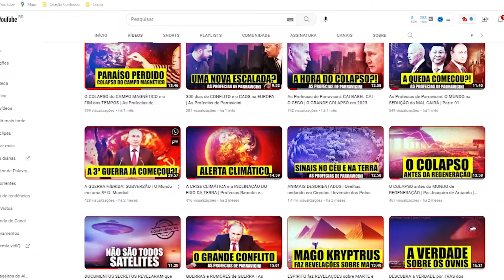FILME ESPÍRITA de 2023 SOBRE REENCARNAÇÃO | NADA é por ACASO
Neste vídeo vamos conversar sobre o filme Nada é por Acaso. Trata-se de um filme baseado no livro de mesmo nome de Zíbia Gasparetto lançado em 2005. O filme é um drama espírita que mostra como as escolhas do passado de vidas anteriores afetam a atual existência. O filme também mostra como o plano espiritual atua, ajudando a sanar problemas criados em reencarnações anteriores. Nos acompanhe em mais esta investigação!

Capítulos:
00:00 - Abertura
00:25 - Introdução
01:54 - A história de Zíbia Gasparetto
03:13 - O filme Nada é por Acaso
06:46 - Reencarnação: A principal lição de "Nada é por Acaso"